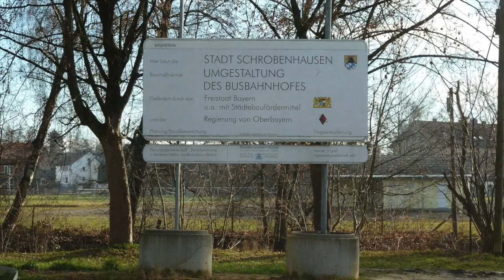SOB Alt-Stadtrunde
Ein paar Impressionen von der Schrobenhausener Altstadt,  mit ihren vielen schönen aber auch einigen nicht so schönen Ecken. Der Film beginnt so wie es viele Gäste unserer Stadt erleben, mit der Ankunft am Busbahnhof-Parkplatz und führt über den Stadtwall in die Innenstadt.